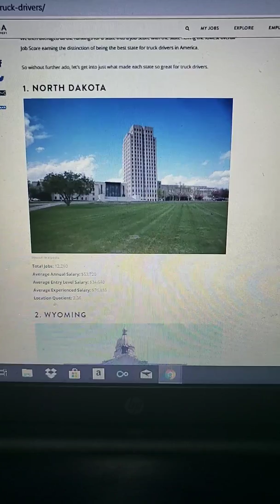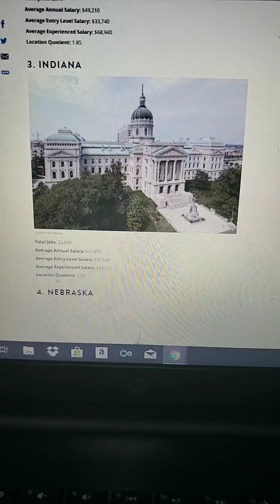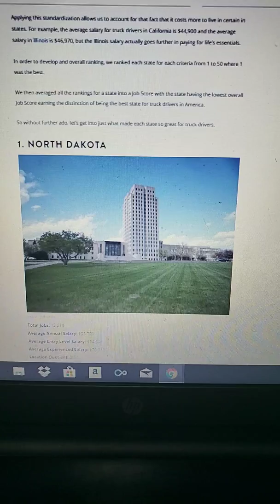Top 10 states for TRUCK DRIVERS